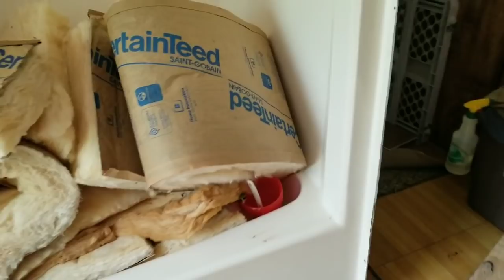#2019 $5000 SINGLE WIDE MOBILE HOME RENOVATION EP.10 CHANGE OF DIRECTION...AGAIN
$5000 MOBILE HOME RENOVATION EP.10 CHANGE OF DIRECTION...AGAIN. So I've picked a plan and carrying on with the bathroom renovation in the single-wide mobile home.

Large Kneeling Pad, Support Knee with Thick Kneeling Mat 17.8"x11"x1.5"

Large Kneeling Handy Mat I 8" x 16 ' x 1"

Freud D0724X Diablo 7-1/4-Inch 24 Tooth ATB Carbide Framing Saw Blade with 5/8-Inch and Diamond Knockout Arbor

Those Damn Robertson Head (Trailer) Screws Heres The Hardened Bit

DREMEL MFG CO MM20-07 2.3A, Multi-Max Oscillating Tool Kit

DEWALT DW2163 37-Piece Screwdriver Bit Set

Scott Split OTG Sand Dust Adult Off-Road Motorcycle Goggles (My version of Safety Goggles)

3M 8210DB1-A Drywall Sand Respirator, N95, 20-Pack

Dr. Squatch MAN soap